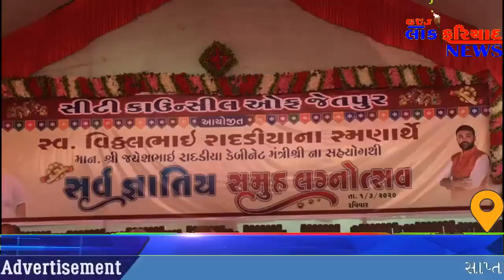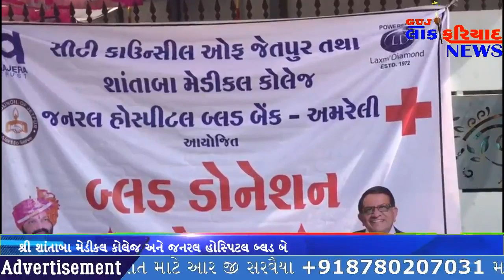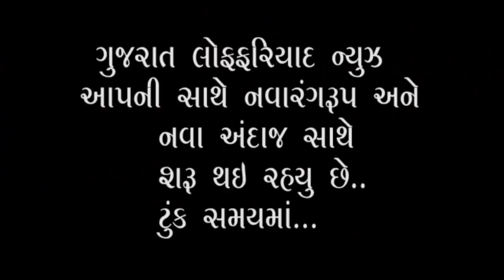જેતપુરમાં ૯૮ દિકરીઓ પ્રભુતામાં પગલા માડ્યા |બે દાયકા જૂની સેવાકીય સંસ્થા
જેતપુરમાં ૯૮ દિકરીઓ પ્રભુતામાં પગલા માડ્યા  બે દાયકા જૂની સેવાકીય સંસ્થા સીટી કાઉન્સીલ ઓફ જેતપુર દ્વારા સર્વજ્ઞાતિય સમુહ લગ્નોત્સવ યોજાયા હતા વિઠલભાઈના સ્મરણાર્થે અને જયેશભાઈ રાદડીયાના સહયોગથી આયોજન કરવામાં આવ્યું હતું

સ્વ. વિઠલભાઈ રાદડીયાના સ્મરણાર્થે અને કેબીનેટ મંત્રી જયેશભાઈ રાદડીયાના સહયોગથી સર્વજ્ઞાતિય સમુહલગ્નનુ આયોજન કરવામાં આવ્યુ હતુ જેમાં કરિયાવરમાં દિકરીઓને ૧૦૦ થી વધુ વસ્તુઓ આપવામાં આવી હતી. સમૂહલગ્નની સાથોસાથ અમરેલીની શ્રી શાંતાબા મેડીકલ કોલેજ અને જનરલ હોસ્પિટલ બ્લડ બેંક - અમરેલી દ્રારા રકતદાન કેમ્પનું  આયોજન કરવામાં આવ્યું છે . ૨૦ વર્ષ જૂની સંસ્થા સીટી કાઉન્સીલ ઓફ જેતપુર દ્રારા આજે જેતપુર મુકામે ધોરાજી રોડ પર આવેલ લેઉવા પટેલ સમાજ પાર્ટી પ્લોટની બાજુમાં ૧૫ માં સર્વ જ્ઞાતી સમૂહ લગ્નનું આયોજન કરવામાં આવેલ છે . જેમાં ૯૮ નવદંપતીઓ લગ્ન ગ્રંથી જોડાયા છે . સ્વ . વિઠલભાઈ રાદડીયાના સ્મરણાર્થે તેમજ કેબીનેટ મંત્રીશ્રી જયેશભાઈ રાદડીયાના સહયોગથી આયોજીત આ સર્વજ્ઞાતીય સમૂહલગ્નમાં કરિયાવરમાં દિકરીઓને કબાટ , પલંગ , સાંકળા , વાસણ સહિત ૧૦૦ થી વધુ વસ્તુઓ આપવામાં આવી હતી. જેમાં ચેરમેન પ્રવિણભાઈ નંદાણીયા ખુબજ ઉત્સાહપૂર્વક આયોજન કરી રહીયા છે અને તેની ટીમ તેની સાથે ખંભે ખંભા મીલાવી સહકાર આપ્યો હતો.